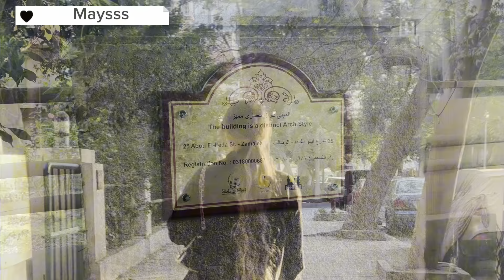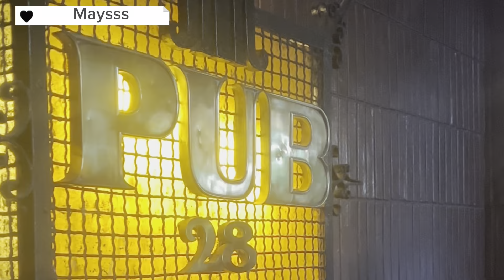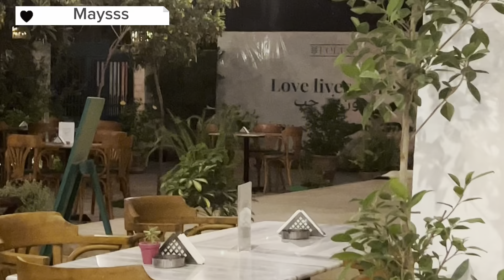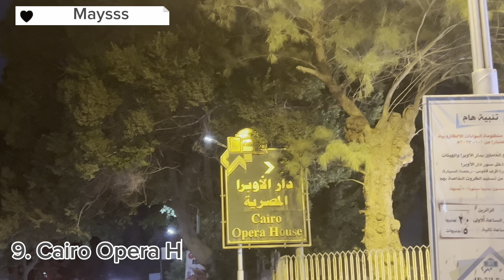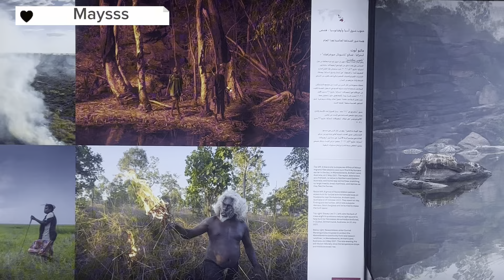افضل اماكن لازم تزورها بمصر | The Best places to visit in Egypt (part 1)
The best places to visit in Egypt

هاد رابط لكل سفرتي لمصر

I am Maysss. All of these videos are my photography. I film them with all my love for you. I hope you will support me and my channel.